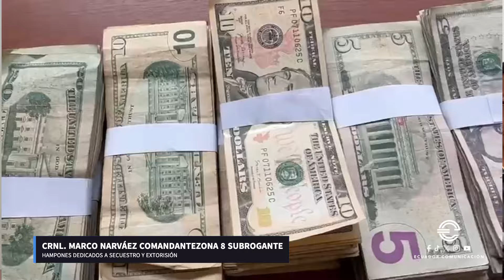5 DELINCUENTES FUERON DETENIDOS, DEDICADOS AL SECUESTRO EXTORSIVO EN GUAYAQUIL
ATENCIÓN | Los cinco delincuentes aprehendidos por la PolicíaNacional, se disfrazaban y fingían ser policías y le cruzaban un carro a sus víctimas para sorprenderles y secuestrarlos.

Usaban radios de comunicación, realizaban falsos operativos para realizar secuestros.